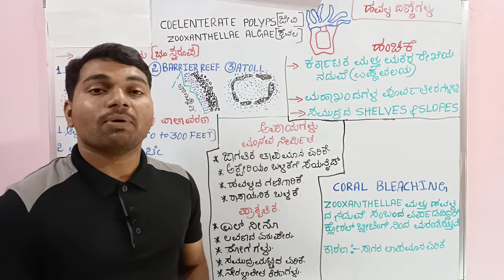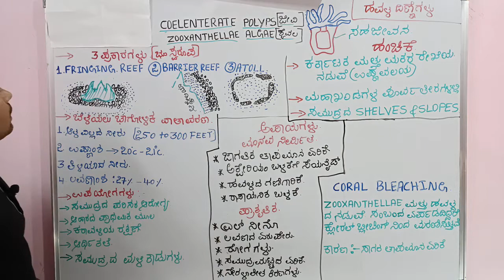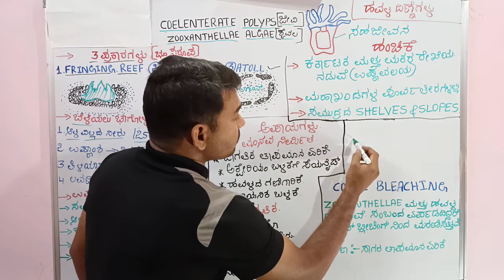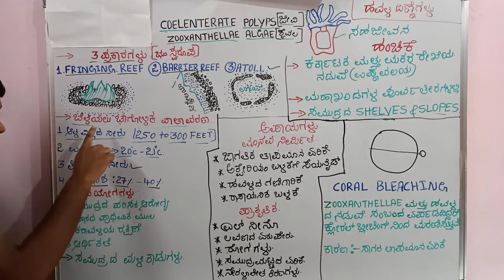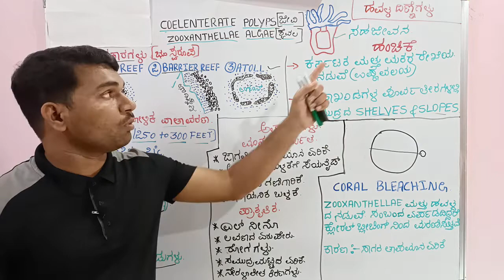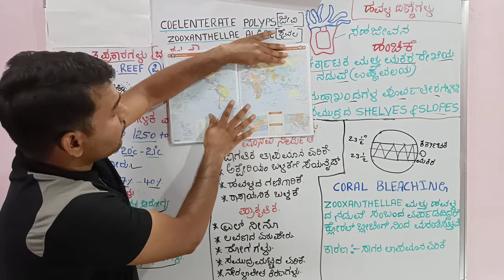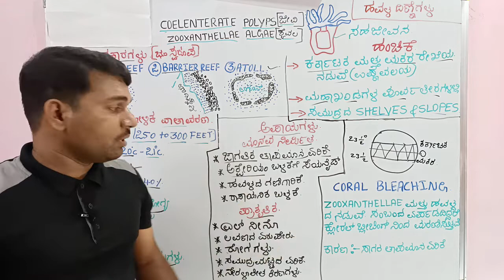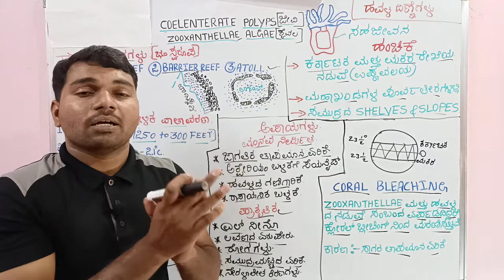CORAL REEF | KANNADA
coral reef in kannada

TYPES OF CORAL LAND FORMS
fringing reef
barrier reef
atol

IMPORTANCE OF CORAL REEF

DISTRIBUTION

CORAL BLEACHING